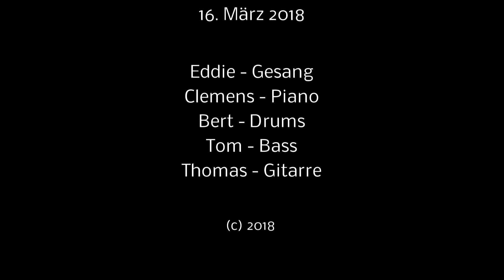Dave Zwieback - Kein zoröck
Dave Zwieback live in der "Brasserie aller Kolör", am 16.3.18